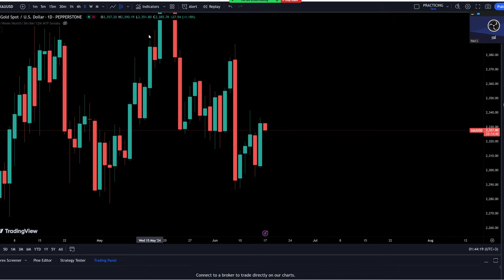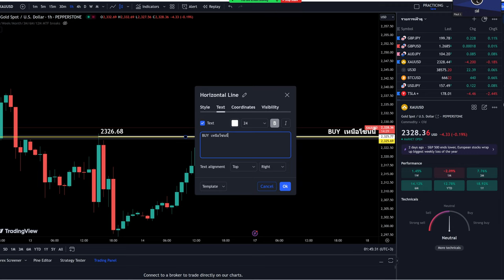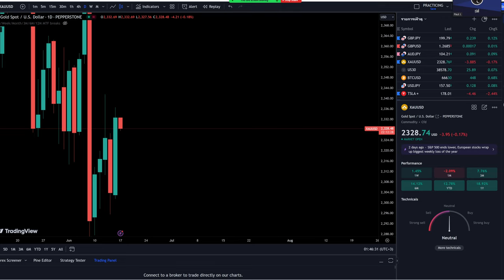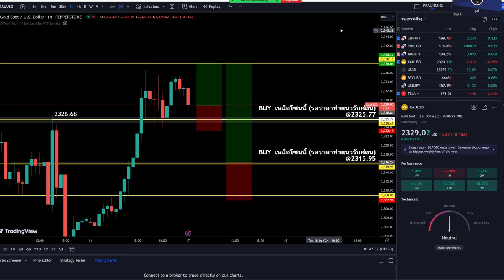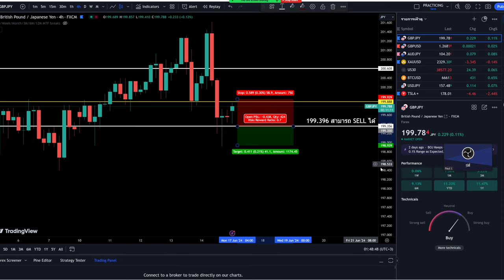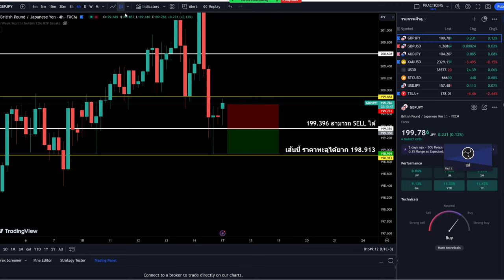วันนี้เทรดยังไงดี ทองคำ กับ GJ 17 มิ.ย. 67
📌 เทรดในคลิป